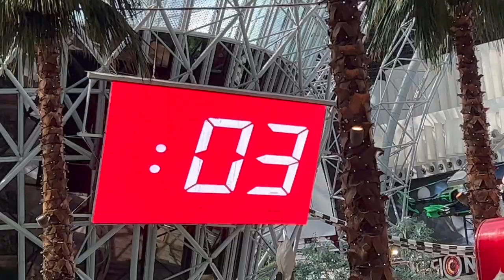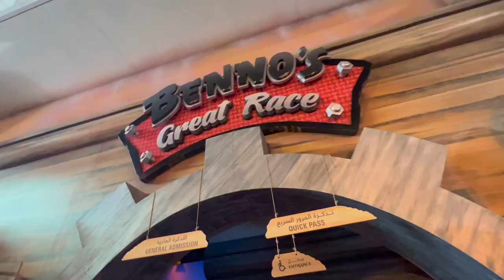RIDING THE WORLD'S FASTEST ROLLERCOASTER!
Our first Abu Dhabi Yas Island attraction saw me and @ThemeParkJake visit Ferrari World in Abu Dhabi as we ride the world's fastest roller coaster and check out all of the attractions in this Ferrari theme park. Enjoy this Ferrari World vlog!

0:00 - Intro
0:19 - Ferrari World Entrance
0:51 - Formula Rossa - The World's Fastest Roller Coaster
1:50 - Exploring Ferrari World
2:37 - Turbo Track Roller Coaster
3:07 - Flying Aces Roller Coaster
4:03 - Made in Maranello Dark Ride
5:06 - Little Italy
5:10 - Fiorano GT Challenge Duelling Coasters
5:39 - Speed of Magic Dark Ride
6:04 - Ferrari 4D Theatre
6:38 - Mission Ferrari at Ferrari World
7:07 - Ferrari World Merchandise
7:56 - Ferrari World Driving Experiences
8:11 - Ferrari World Driving Simulators
8:50 - Benno's Great Race
9:42 - Galleria Ferrari
10:46 - Bell' Italia Tour
13:40 - Flying Aces Viewing Platform
14:04 - Formula Rossa Night Rides
14:20 - Outro

Mission Ferrari POV copyrighted @FerrariWorldAbuDhabi. Plan your visit today to experience The World's Most Immersive Mega-Coaster at Ferrari World Abu Dhabi, through this

Social Media

Gear